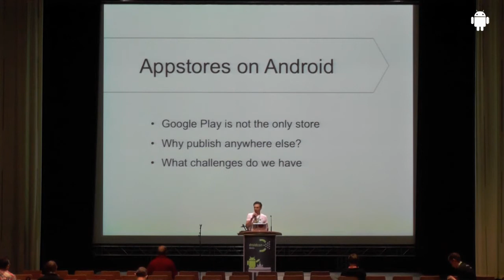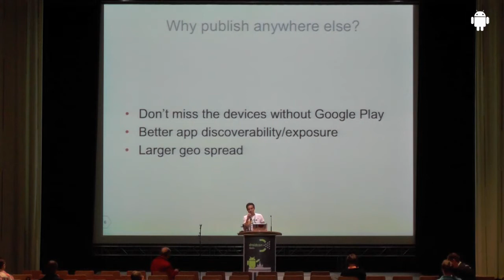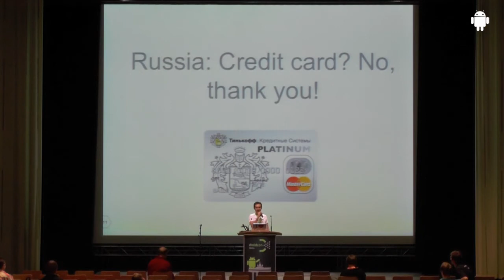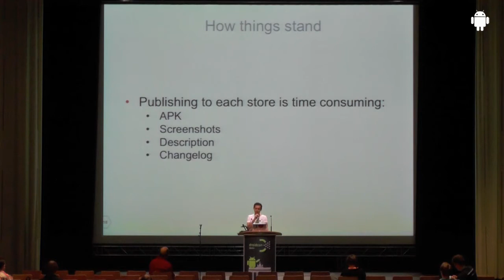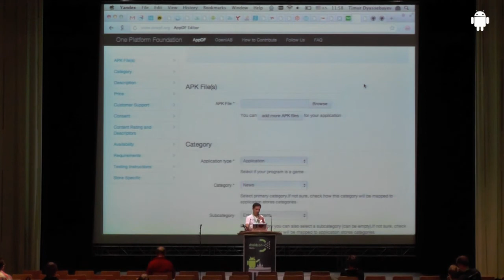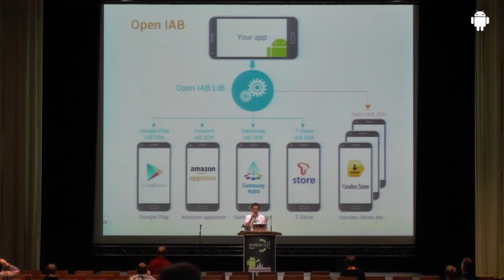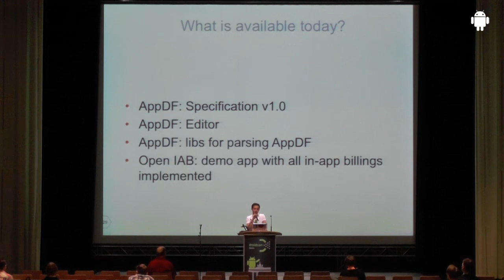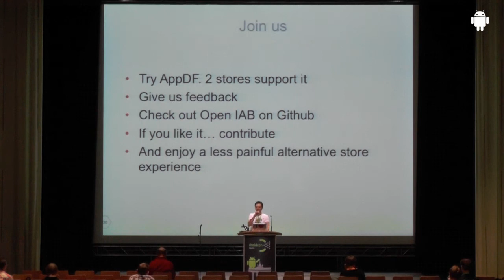droidcon 2013: One Platform Foundation - Unifying app mta data: Timur Dyussebayev, Yandex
One Platform Foundation - Publishing to multiple app stores: Timur Dyussebayev, Yandex

Alternative app stores are a great way to increase your app's revenue. Yet it's very hard and sometimes very costly to build and maintain the app for multiple stores. Open Platform Foundation (OPF, onepf.org) is a global, open source initiative to help Android ecosystem evolve by enabling developers to easily submit applications to alternative Android app stores.

In our session we'll focus on OPF's first project, AppDF file format, which is a format that allows you to describe your Android application in one file and publish it in multiple app stores, dramatically cutting the time and effort required. We'll talk about how AppDF works, its specification as well as tools available for creating AppDF files.